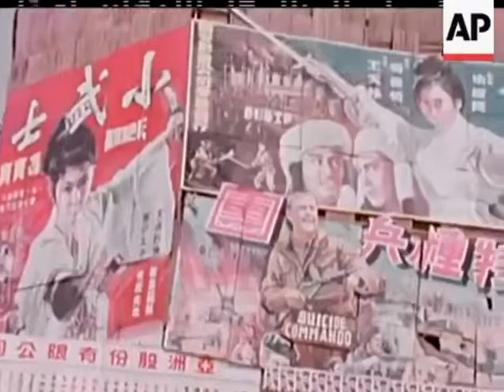1970 台灣台北 Taiwan Taipei